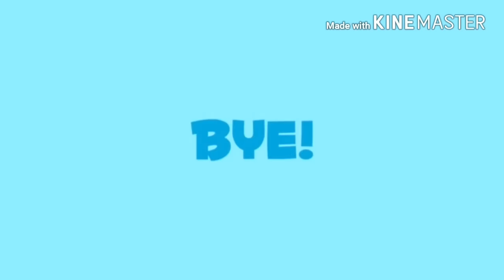Maths Trick - इकाई अंक ज्ञात करने की ट्रिक |Number System trick to find first number of power values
इस विडियों में आपकों ईकाई अंक कैसे ज्ञात करते है बताया गया है
नोट - यह ट्रिक सभी प्रश्नों पर काम नहीं करती सिर्फ 70 प्रतिशत प्रश्नों पर काम करती है